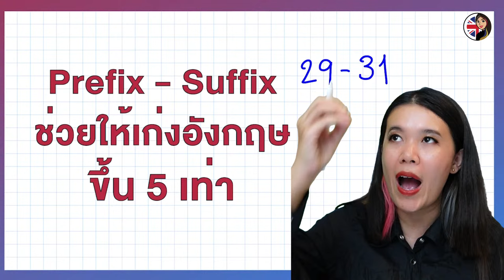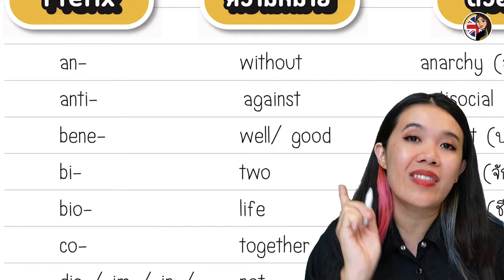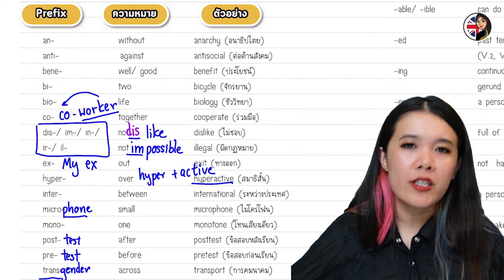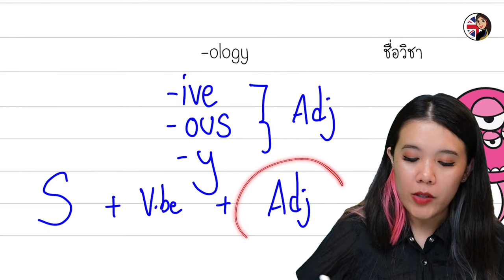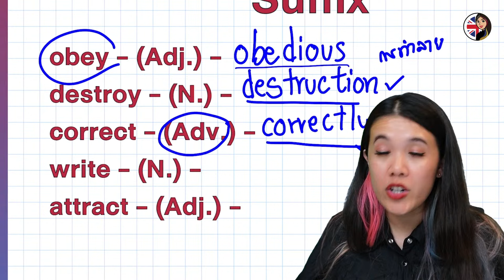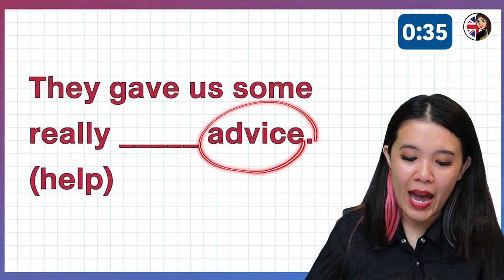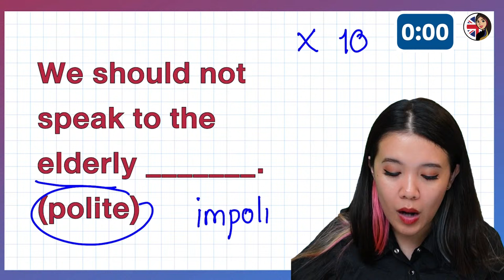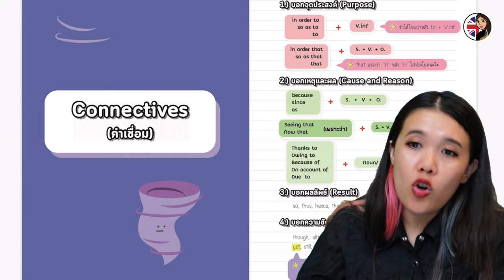Prefix - Suffix ช่วยให้เก่งอังกฤษขึ้น 5 เท่า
แชร์เก็บไว้เรียนย้อนหลังได้เลยนะคะ